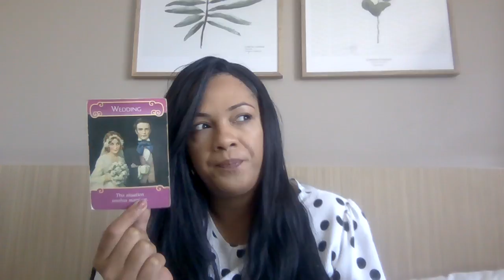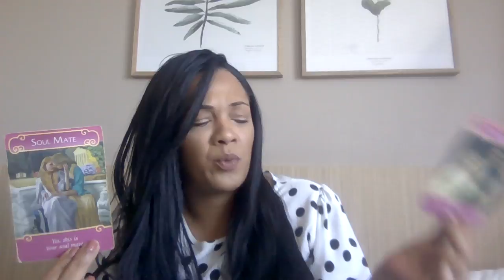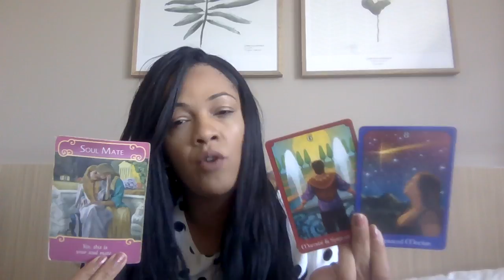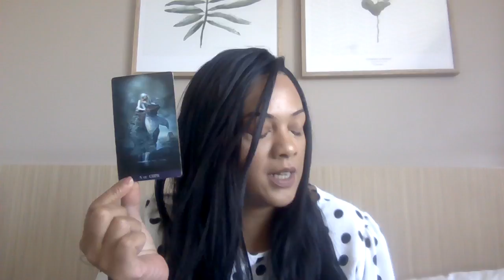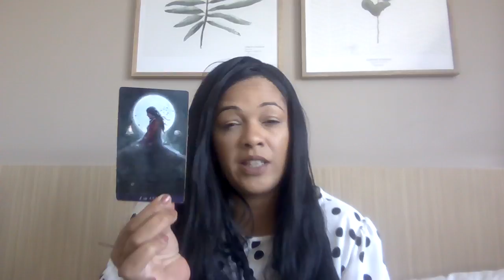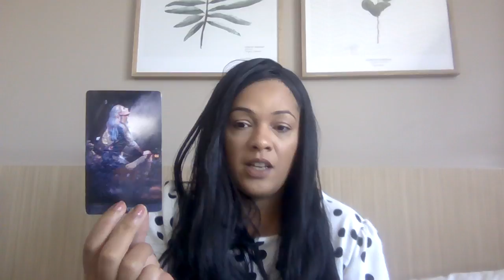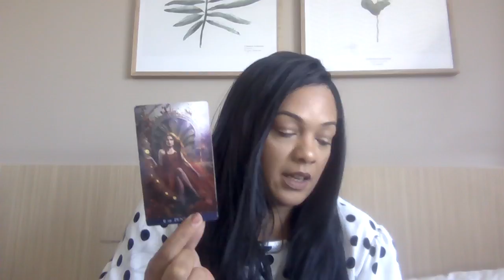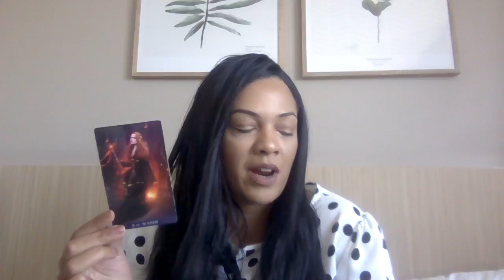Cancer .. Your forever person!!